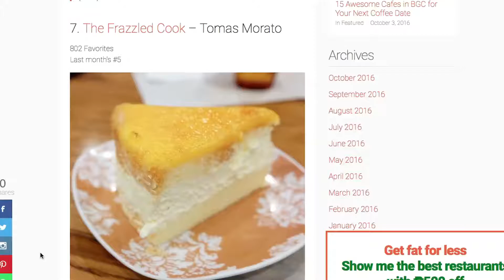BRIGHT IDEAS | EP. 47 | BOOKY [Part 3]